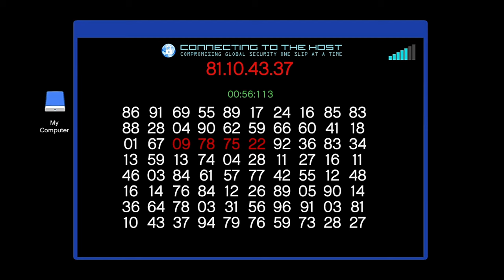going psycho trying to steal one car - GTA V